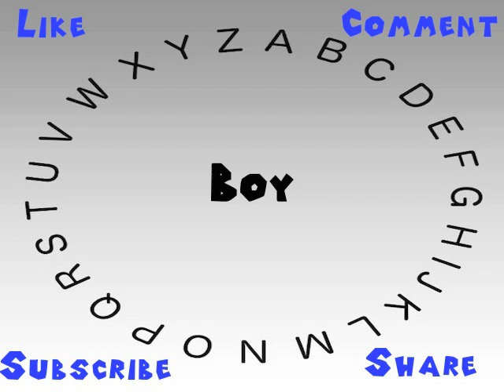How to Say or Pronounce Boy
This video shows you how to say or pronounce Boy.

How would you say Boy?